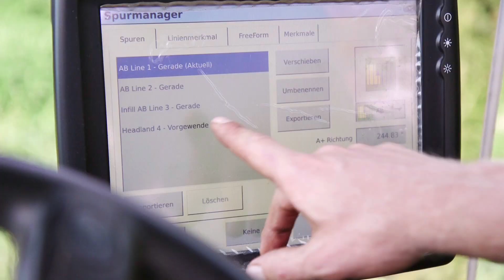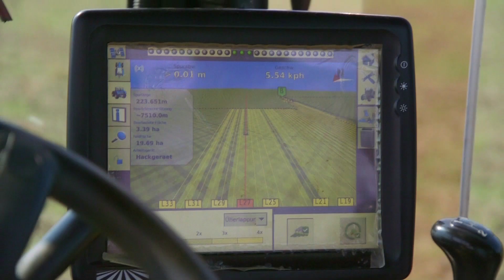AUTOPILOT MOTORDRIVE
With this solution it is possible to fit an very accurate steering system for vehicles where a hydraulic Autopilot installation is not supported or not possible.